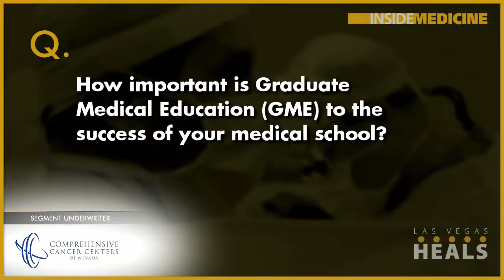las vegas heals